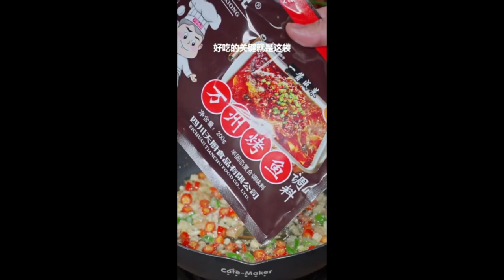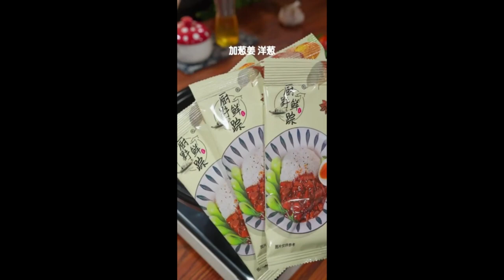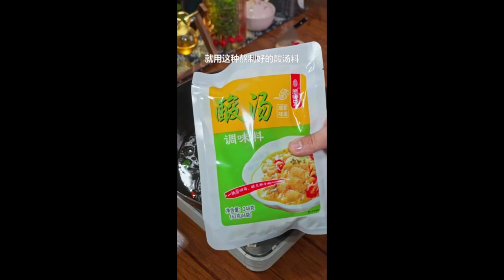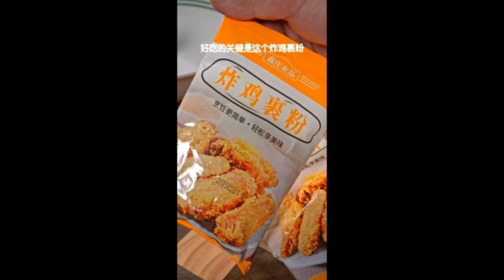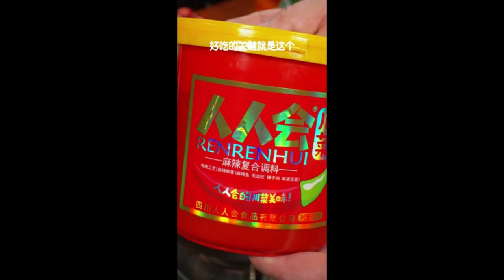The taste of dyed flower mother, the taste of childhood Foods Shorts 1